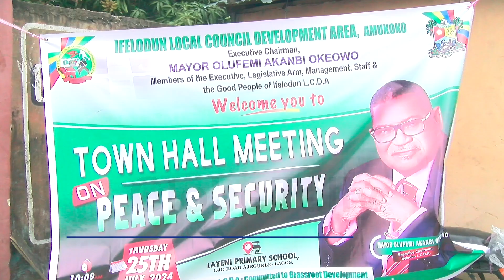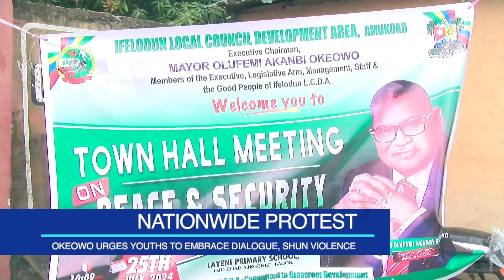OKEOWO URGES YOUTHS TO EMBRACE DIALOUGE, SHUN VIOLENCE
the chairman of Ifelodun Local Council Development Area, Femi Okeowo has called on the youths within the council to shun violent protest and embrace dialogue to address pressing economic issues.

Okeowo made the call at the peace and security meeting with stakeholders and youths at Layeni Primary School.

The meeting was well attended by the council leadership, traditional rulers, community and religious leaders, businessmen and women, political class, and residents.

The executive chairman mentioned various interventions his administration has embarked on to cushion the effect of the economic hardship.